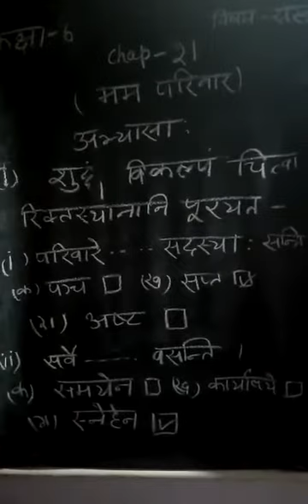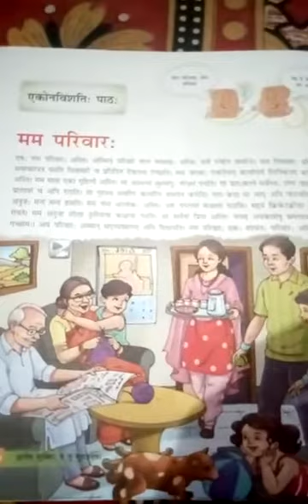Class 6 - Sanskrit - Chapter 21 , Part 2